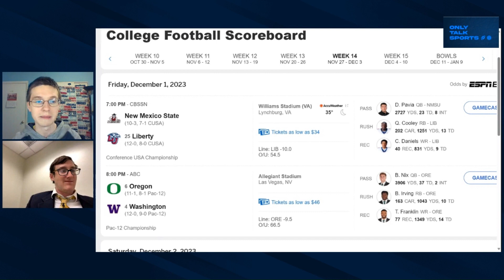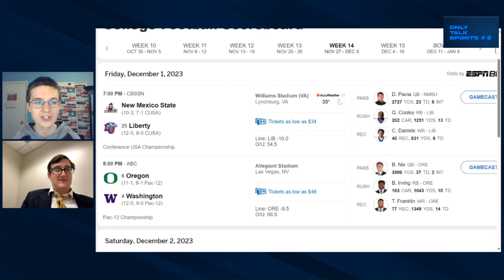PAC-12 Championship Game Preview and Prediction/Will Oregon or Washington win the PAC-12 champ game?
cfb pac12 oregonfootball washingtonfootball Breaking down the 2023 PAC-12 Championship game and whether I think that the Oregon Ducks or the Washington Huskies will win the PAC-12 champ game!!! Can Dan Lanning lead his Oregon Ducks team to a win over Washington in Vegas to make the CFP? Can Kalen Deboer lead his Washington Huskies team to a win over rival Oregon for the second time this season and achieve a perfect 13-0 season? Will Oregon or Washington win the PAC-12 champ game? Will Bo Nix outperform Michael Penix, Jr.? And so much more!!!